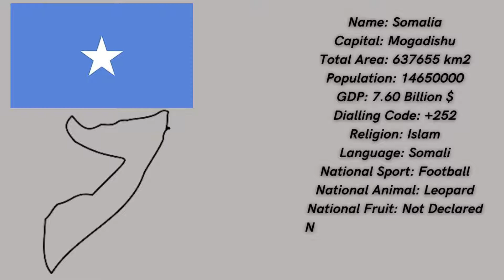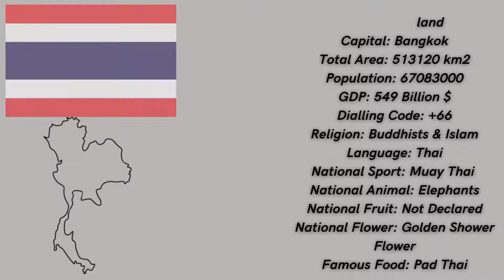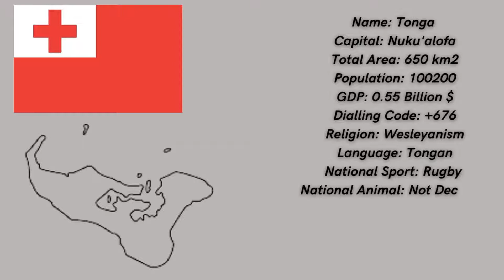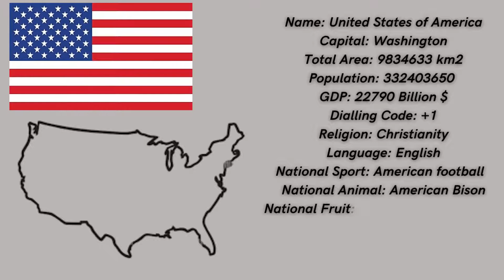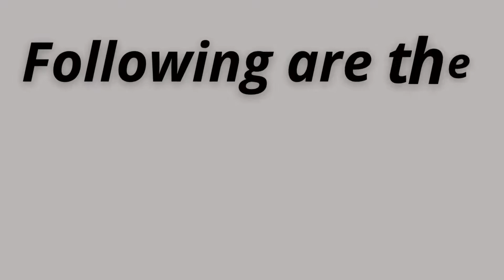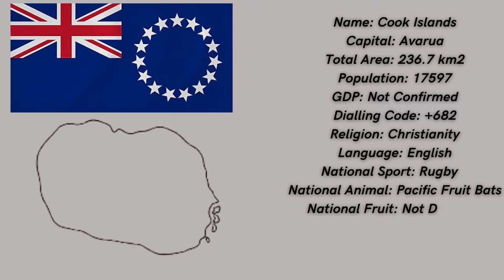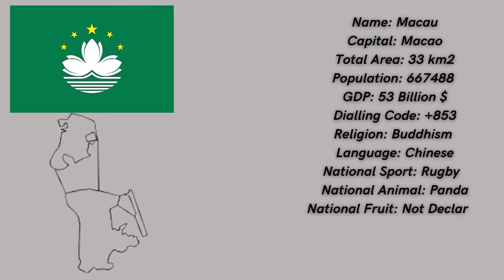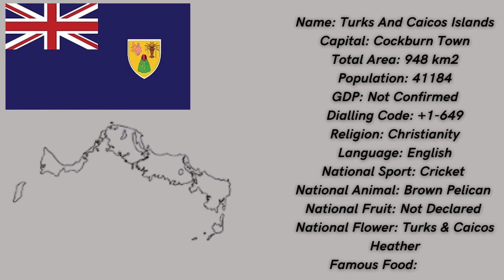All 195 Country Names, Flag, Map, Area, Population, Religion, Language and National Things | Part 4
This Video is about the basic information about all the countries i.e. Names, Flags, Area, Capitals, Population, GDP, Languages, Religion, National sports, National Flower, National fruits, Famous food etc to help in learning, This content is based on latest research in 2022.